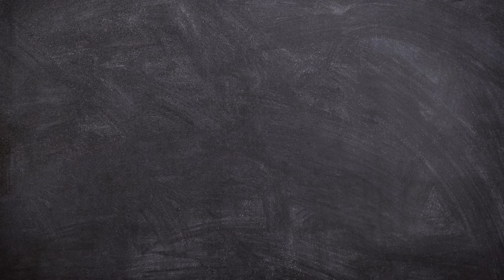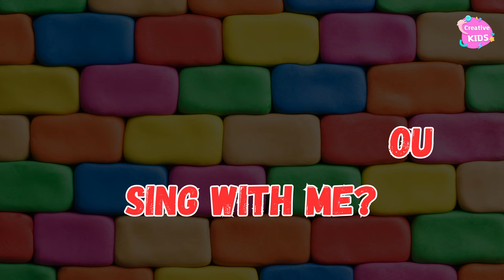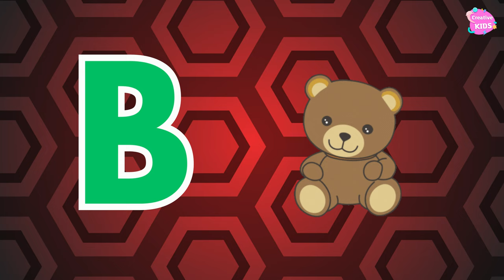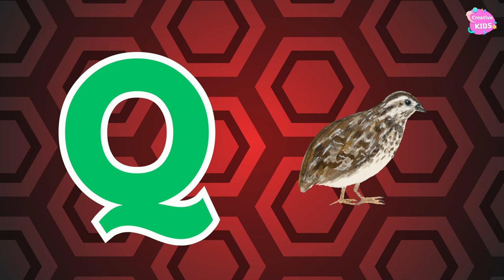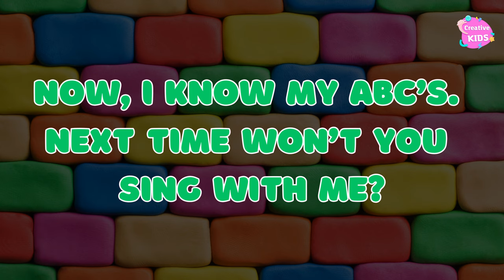ABC Song | Alphabet Song